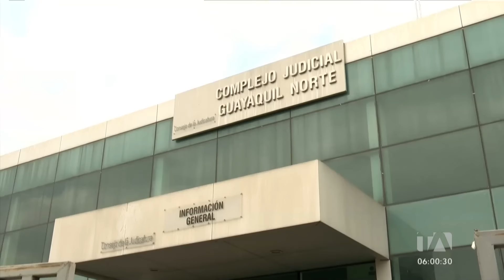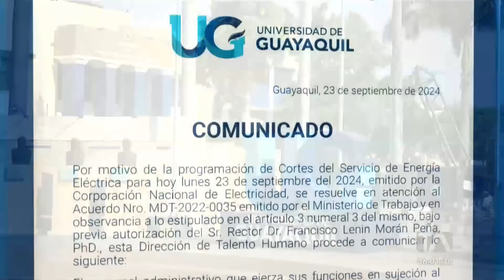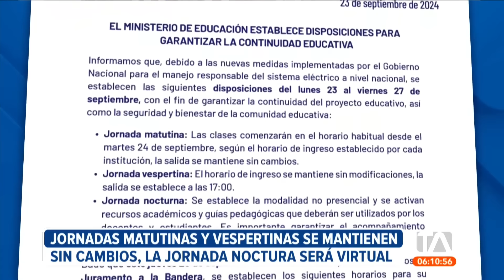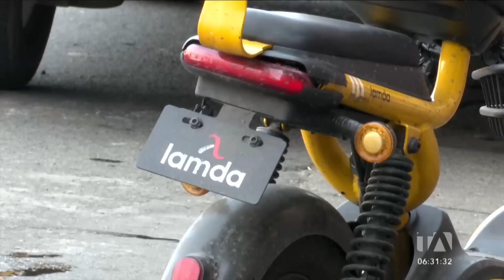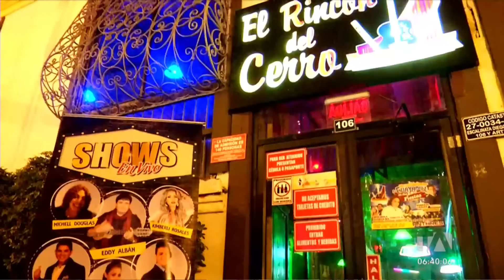Noticiero de Guayaquil (Primera Emisión 24/09/2024)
Revise las noticias más destacadas de Guayaquil en el Noticiero 24 Horas (Primera Emisión) de este martes 24 de septiembre del 2024.